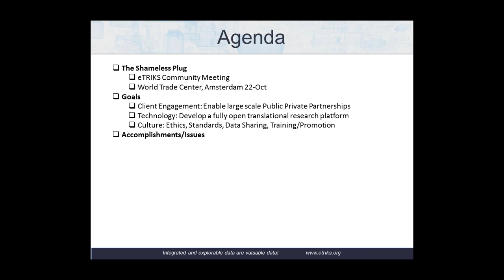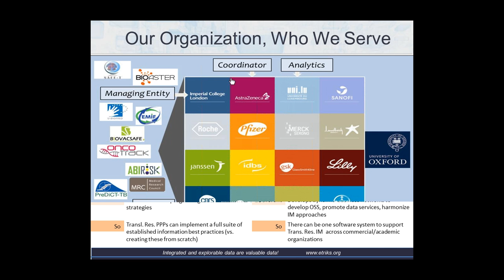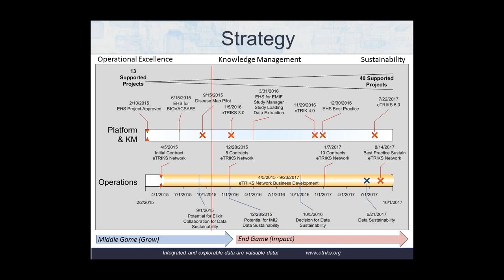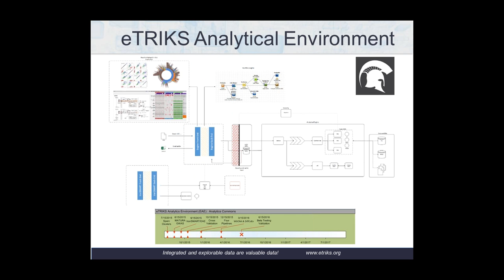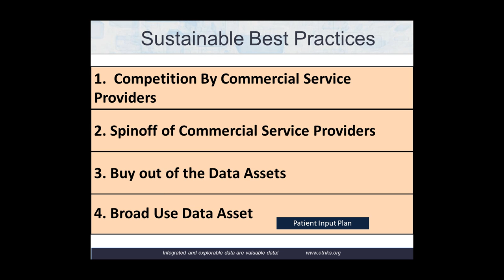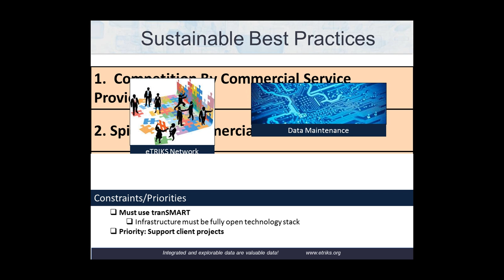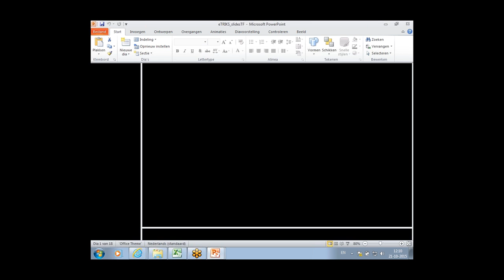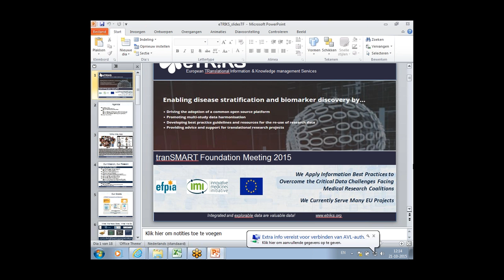eTRIKS J Bergeron